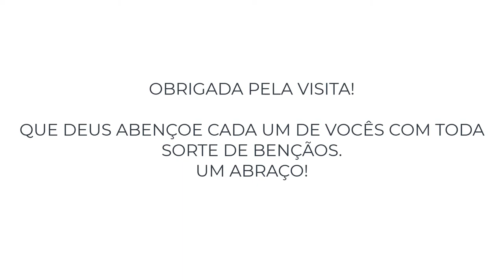SARACURA, PASSARINHOS E OS JACUS VISITANDO MEU QUINTAL - CANAL APRENDIZ / 806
oi gente. hoje os jacus passaram aqui em casa fazendo uma visitinha no quintal, logo de manhazinha.
aqui onde moro tem muitas aves, como os jacus , saracura e outras variedades de passarinhos.
Jacu
Ave
Penelope é um género de aves craciformes, que contém quinze espécies. O grupo é encontrado na América Central e América do Sul, onde habita zonas de florestas. No Brasil, recebem o nome popular de jacu ou cujá; nos Estados Unidos da América de guans, e nos países de língua espanhola, de pava.

Nome científico: Penelope
Ordem: Galliformes
Filo: Chordata
Classe: Aves
Reino: Animalia

Título: SARACURA, PASSARINHOS E OS JACUS VISITANDO MEU QUINTAL - CANAL APRENDIZ

Canal Aprendiz :)